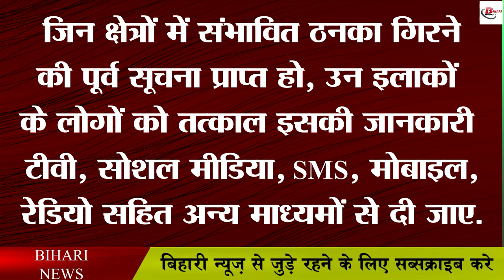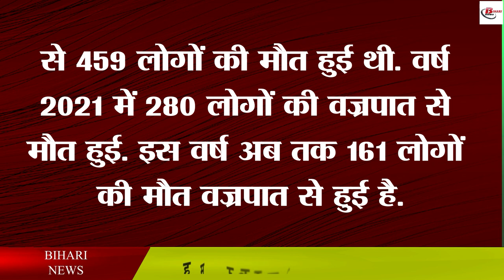बिहार में वज्रपात को लेकर सरकार ने बनाई यह योजना, अब होगा यह काम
In Bihar, 161 people have died due to lightning in the midst of the monsoon season. Chief Minister Nitish Kumar has decided to install lightning drivers on all government buildings to avoid thunderstorms. Along with this, an awareness campaign will be run by the Bihar State Disaster Management Authority. Through this, the people of rural areas will be made aware to avoid lightning. Also, the information of thunderstorm will reach the people immediately. Lightning drivers will soon be installed on government buildings in all urban and rural areas of Bihar. Chief Minister Nitish Kumar has instructed the officials to run a special campaign to install it. He said that arrangements should be made to install lightning drivers in all government schools, panchayat buildings, blocks, circles, sub-divisional offices and other government buildings. Also, motivate more and more people to install lightning drivers on private buildings.